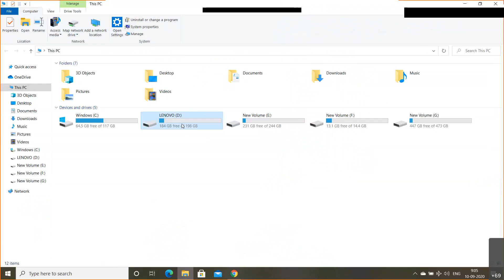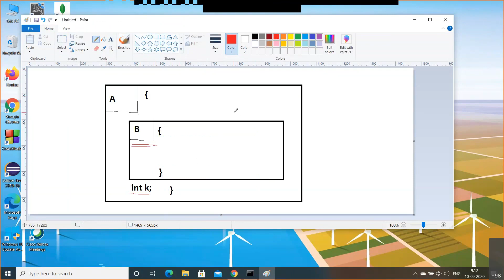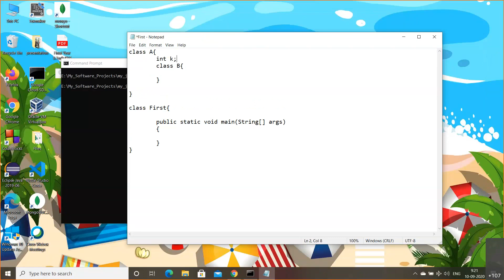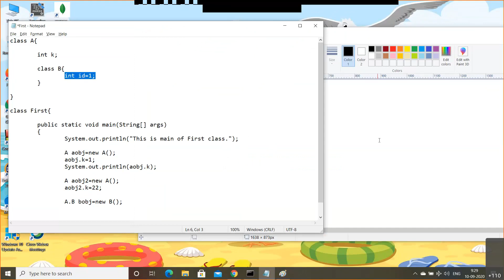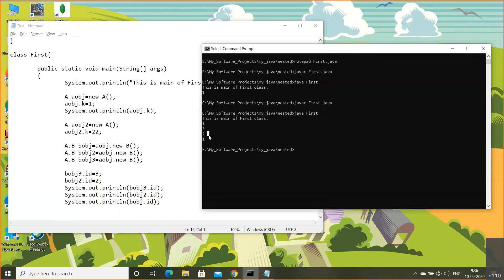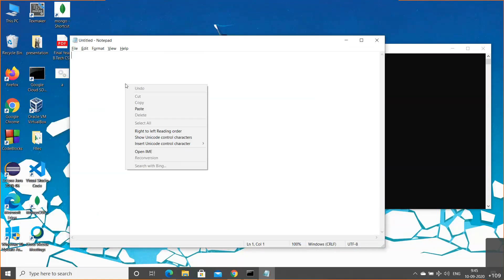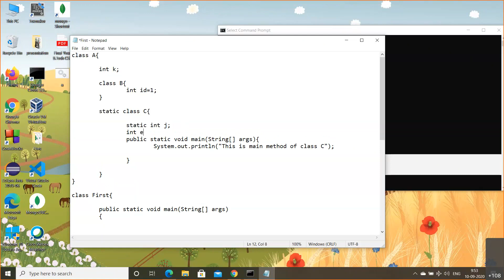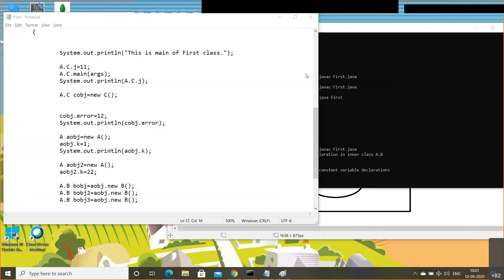APL Session 8 of A & B -Nested Class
Nested class in java